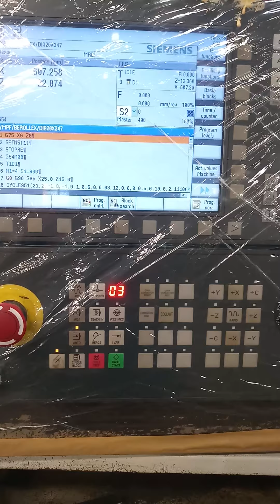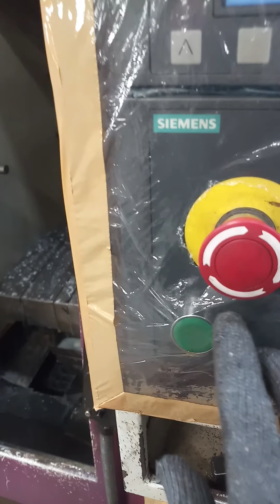Amazing cnc Turning machine with special attachments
Amazing  technology and easy working in cnc Turning machine